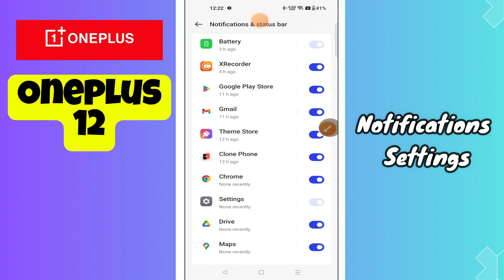Notifications setting Oneplus 12 || How to change settings of enable Notifications